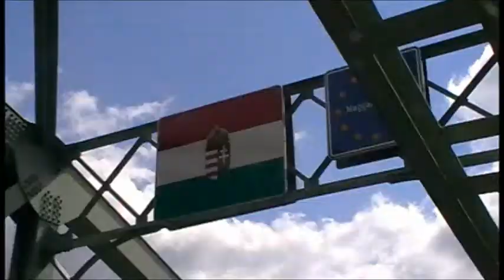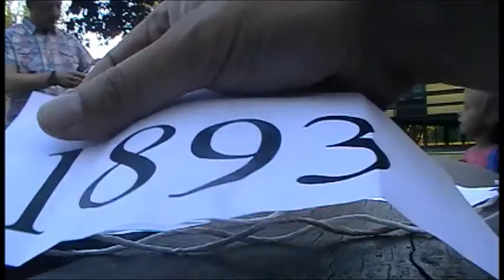Sport összeköt tábor Esztergom 2014